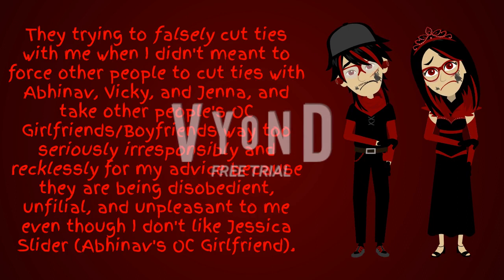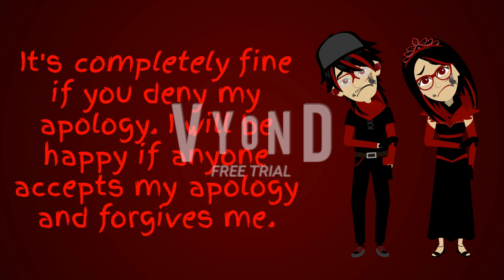My Serious Apologetic Message To Everyone (Outdated for Vicky)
I want to apologize that I say the homophobic FA-Word and I didn't meant to tell and force other people to cut ties with AbhinavTheNewYorkVyonder2K4, VickyTheNintendoFan08, and Jenna The Pink Cute Unicorno 2K7, take other people's OC Girlfriends/Boyfriends way too seriously, and bash other people's opinion on AbhinavTheNewYorkVyonder2K4, VickyTheNintendoFan08, and Jenna The Pink Cute Unicorno 2K7 in my serious stern message video. Unfortunately, my apology video will be boring, useless, and pointless for me because it will be the last one. I know I understand that how I feel about cutting ties with AbhinavTheNewYorkVyonder2K4, VickyTheNintendoFan08, and Jenna The Pink Cute Unicorno 2K7, and OC Girlfriends/Boyfriends are fake and meaningless for me, but I should probably want to keep my distance away from AbhinavTheNewYorkVyonder2K4, VickyTheNintendoFan08, and Jenna The Pink Cute Unicorno 2K7, for real. By the way, I will never have my OC Girlfriends because it's too meaningless for me. Please watch my whole video and understand this before commenting, agreeing, or disagreeing. As for you, @DeadChannelForever.., @TvishaLoliRockOfficialChannel, @DeathTheHateMaster, @JPPP2K10, @PCAA2K10, @StacyTheFallTeenette (Refused to tag), @JamisonTheNintendoAnimationFan, @PrincessEva2003, @cybersamuraithevyondsynth5842, @DimitriyMykhaylovDisneyFan, @SummerHawaiiTeenGirl2008, @BarneyErrorltonTelevision5729, @RioTheCherryBlossomSakura2K1, @OnLongHiatusUntilFurtheeNotice, @astroanimate1989, @AnimatorGuy0986, @BrainiacAdam, @aubreytheautisticgirl2K2, @OctaviusticXGM6237, @CyanLightningwaveFlame4865, and my other friends, I hope all of you understand my apologetic message.

Music: Labyrinths Of The World: The Devils Tower - Apartment Theme 2

and all the HSCMB4742 logos